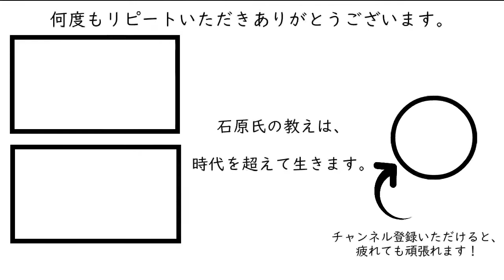BGM】597アクセスが伸びるホームページの作り方①［石原明の経営のヒント+最強‖副業‖自社サイト】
300年後の人が聴いてもためになるというコンセプトもあり普遍的な内容なので、今から聴き始めても遅くありません。

【作成】
597-How to make a prosperous landing page (own site) [Part 1]
Why can't I make a selling LP even if I throw it to an LP production company? I will publish the karakuri. Also, how can I make an LP that sells explosively? First of all, we need to understand the human psychology when we see LP. It also explains the points of LP writing.